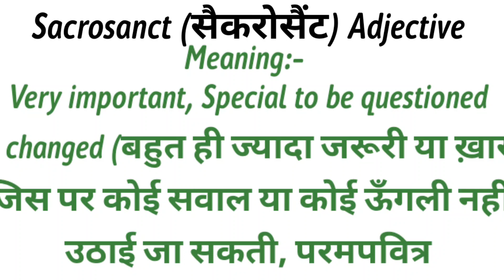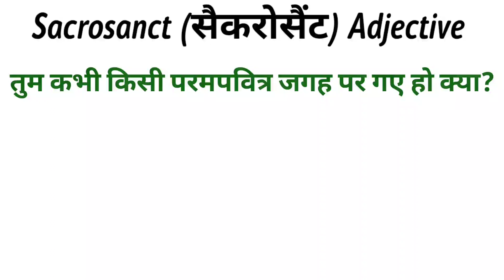Sacrosanct Meaning in English and Hindi | Sacrosanct Synonyms and Antonyms | Sacrosanct in Sentences